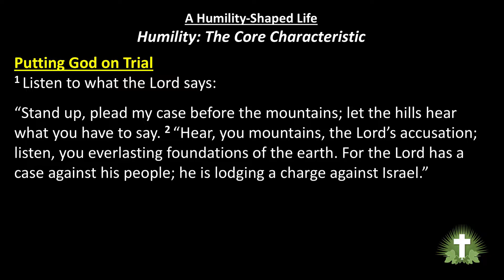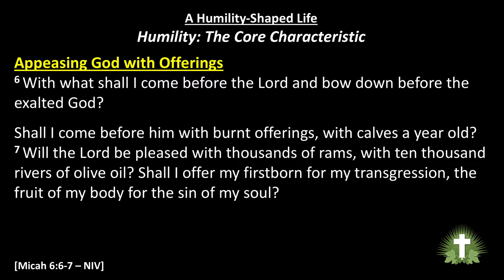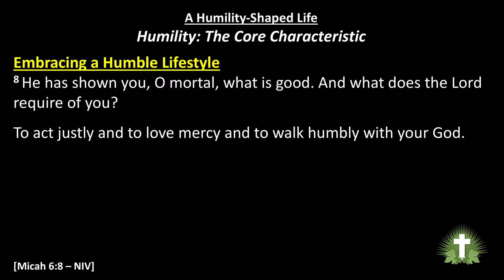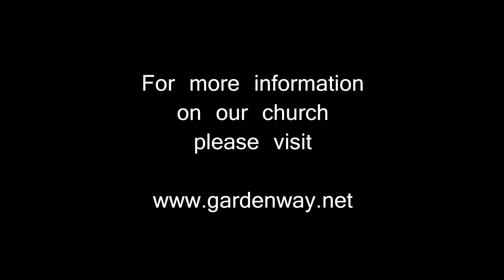Humility: The Core Characteristic. January 13, 2019